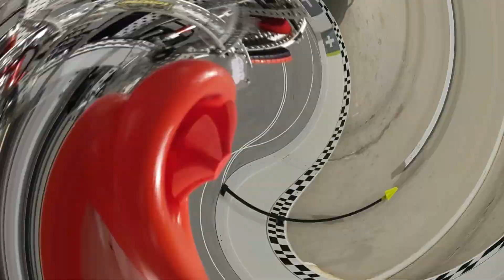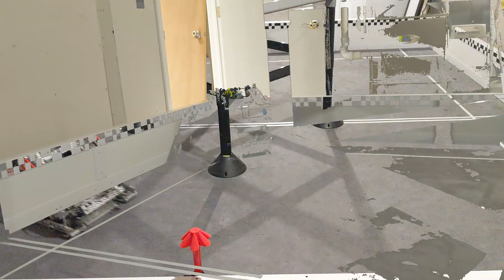High Stakes MOA Bot Reveal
This is our first Vex VRC High Stakes bot. We used this bot at the moa signature event. It has a 66w 360rpm drive, 11w 400/200rpm intake and 11w 33rpm arm. Robot explanation coming soon.